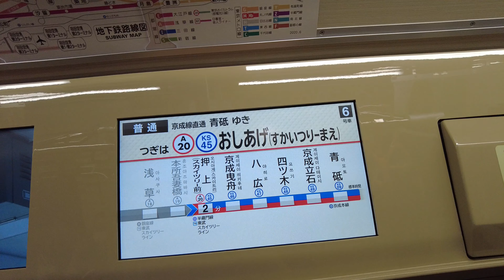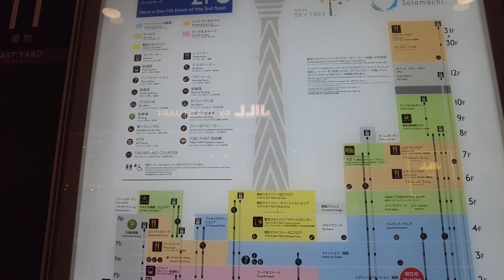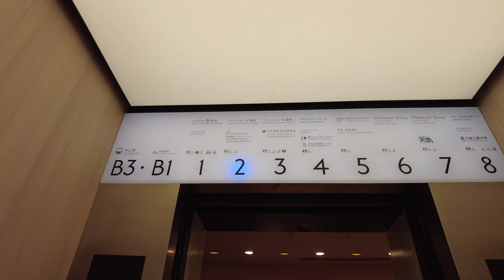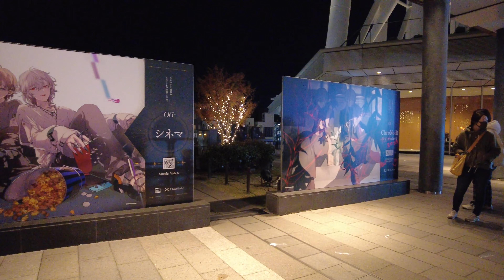Oshiage, Tokyo 4K | 東京スカイツリー | Dec 2022